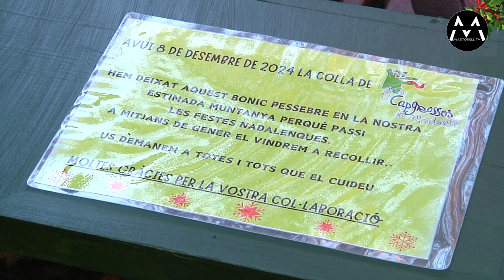081224 Els Capgrossos de Martorell fan la 3a Pujada del Pessebre, aquesta vegada a la Torre del Clos